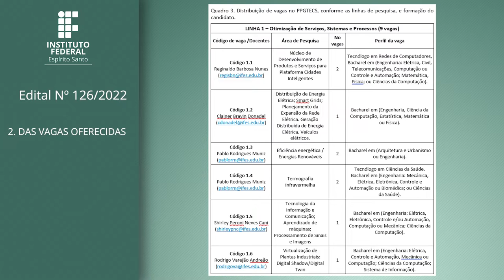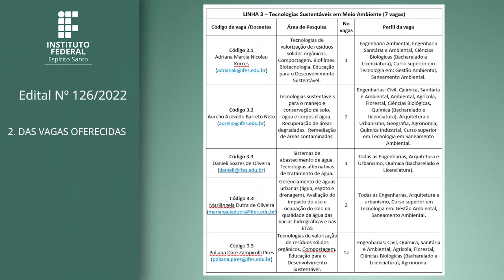Edital 126/2022 - PROGRAMA DE PÓS-GRADUAÇÃO EM TECNOLOGIAS SUSTENTÁVEIS – PPGTECS